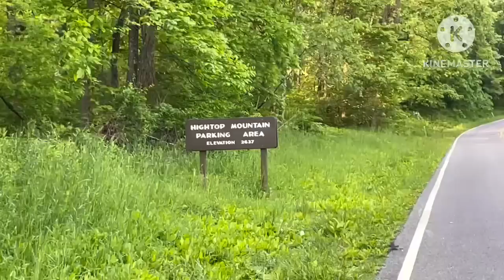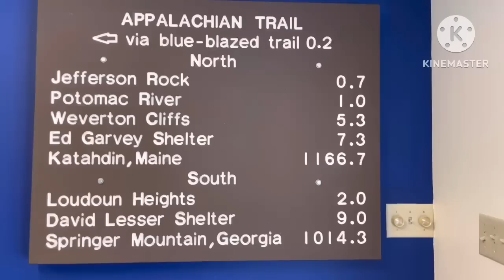Days 66-75 Audrey On The AT Appalachian Trail 2023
See what was going on during days 66-75. Come along as I cross the 900 and 1,000 mile mark, hike the Shenandoah National Park, and reach Harper’s Ferry.

To contribute to my thru-hike:
Amazon Wish List